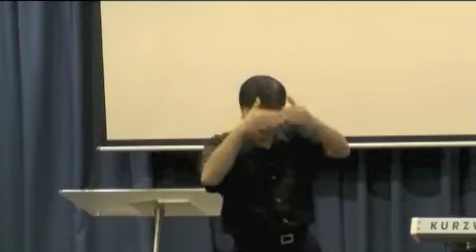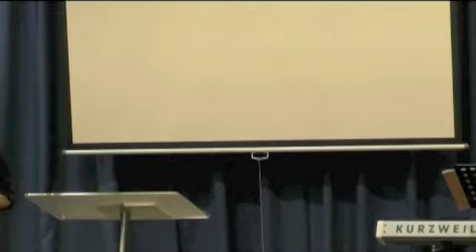Book of 1 Corinthians pt. 2: 7-14 Exousia and Dunamis (March 22, 2012) —Dr. Johann (JMP)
Book of 1 Corinthians Part 2: 7-14 Exousia and Dunamis (March 22, 2012)